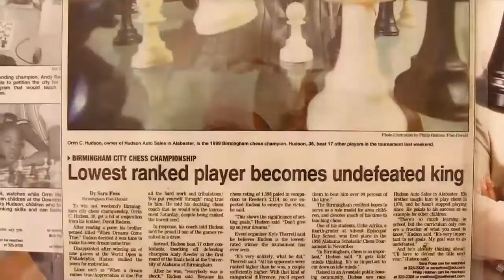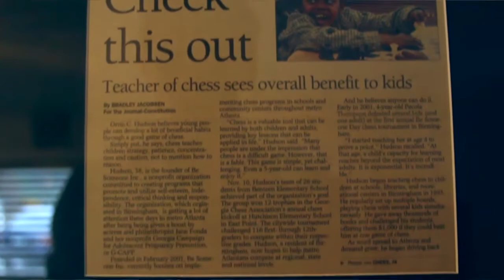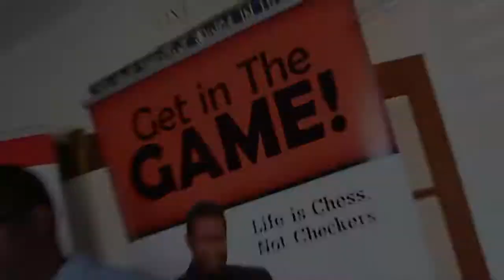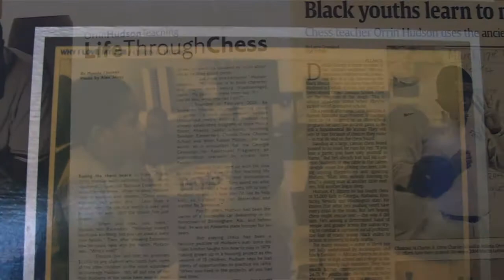BE SOMEONE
BE SOMEONE.ORG